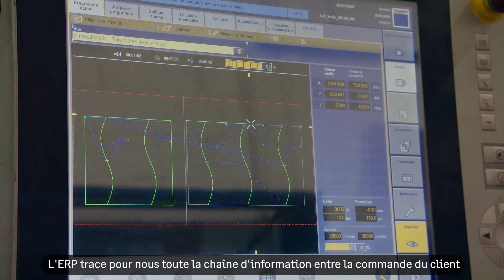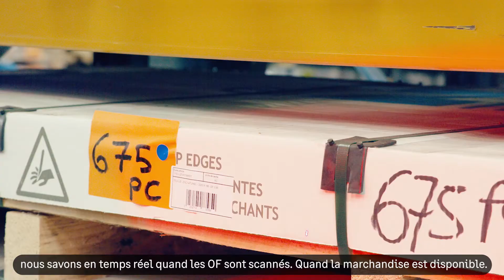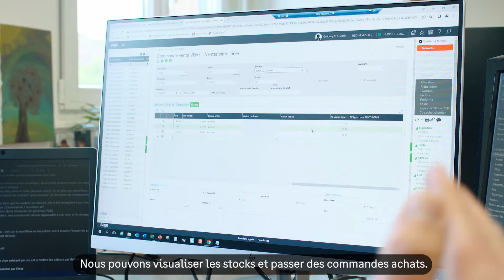[ERP] Le groupe ALTEMA s'est équipé de la solution 4CAD Manufacturing, basée sur la technologie X3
Fabricant distributeur de solutions d'évacuation d'eau de pluie et de fumées, le groupe ALTEMA a fait appel à l'expertise des Connexateurs pour leur projet de déploiement ERP.

Pour bénéficier de fonctionnalités spécifiques au secteur industriel, ALTEMA a choisi 4CAD Manufacturing. Les modules de cette solution capée pour l'industrie, leur offrent de nombreux avantages : suivi de production, édition des OF, gestion de l'approvisionnement, gestion de la Supply Chain, vision des stocks toutes agences, ...

Découvrez le témoignage de notre client et désormais partenaire de confiance, ALTEMA.